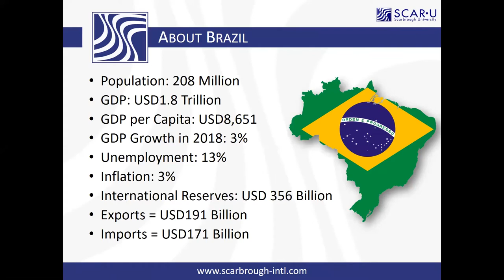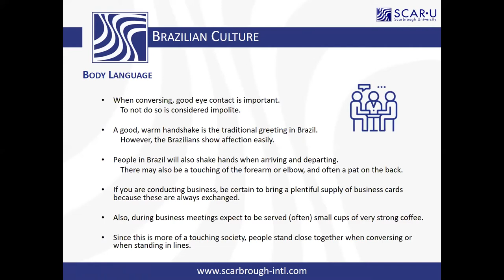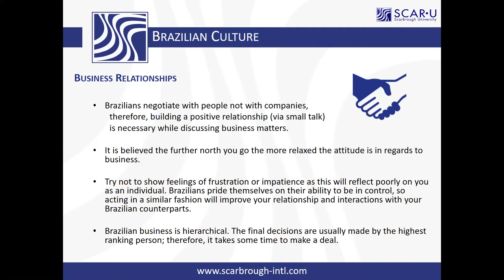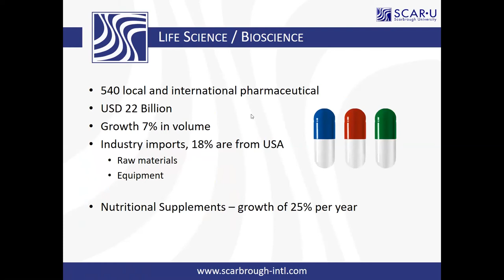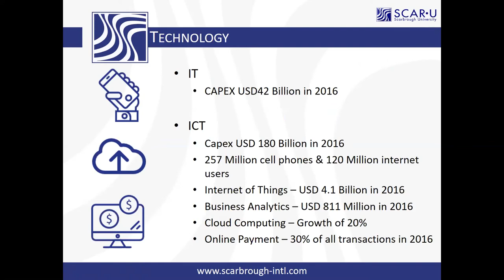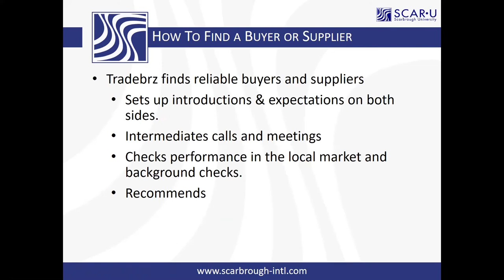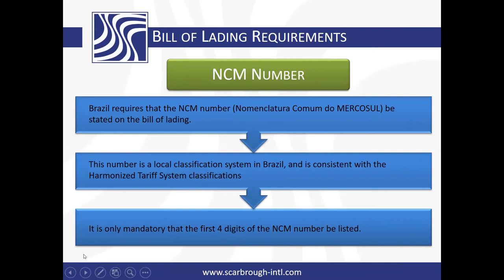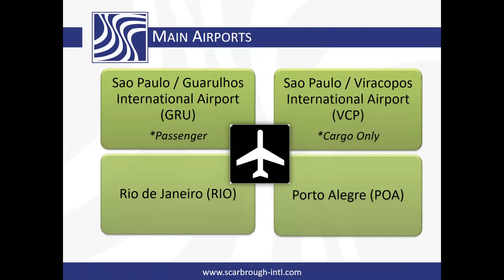Doing Business in Brazil: Full Version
Learn what to expect when doing business with Brazil. What is the culture like? How do you export to brazil? What is required?